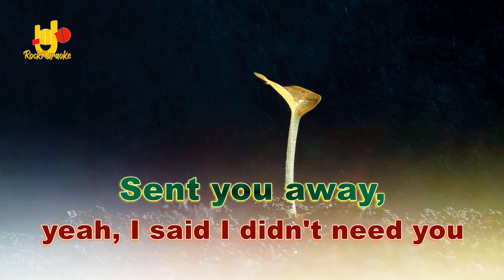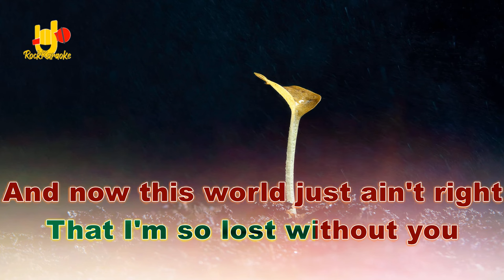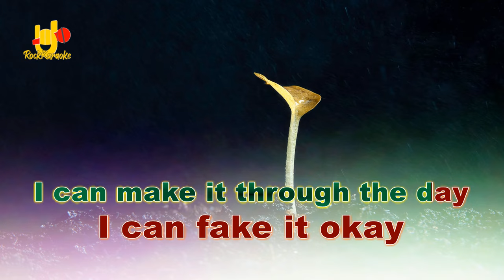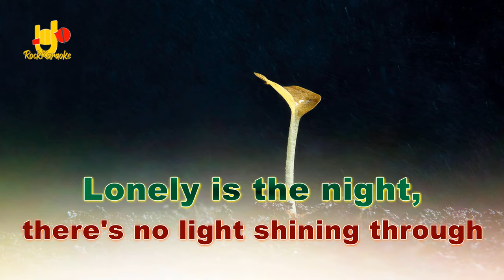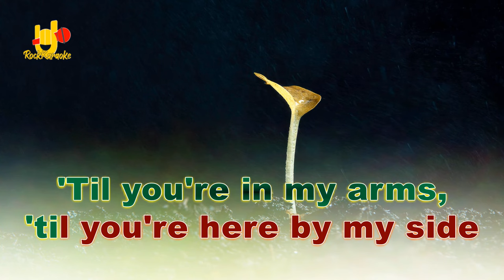LONELY IS THE NIGHT - KARAOKE LOWER Key ( -2 / F Major ) - AIR SUPPLY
Your voice doesn't reach the original pitch???
Don't worry, we provide a lower pitch as well. So, Lets sing. Lets sing rock songs.  Let's sing songs full of memories.

If you want your memorable song to be here, please write the title and artist name in the comments column, so we can provide it for you.

HAVE FUN.